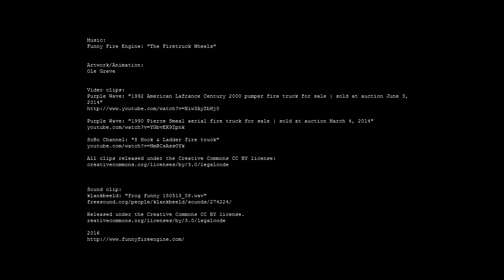Wheels on the bus - The fire truck wheels - Classic children's song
The classic children's song about the wheels on the bus with a new twist. Listen and dance to the music of "The fire truck wheels"! Music and animation video for pre-school kids, children and toddlers.

Artwork/Animation:
Ole Greve

Video clips:
Purple Wave: "1992 American Lafrance Century 2000 pumper fire truck for sale | sold at auction June 3, 2014"

Purple Wave: "1990 Pierce Smeal aerial fire truck for sale | sold at auction March 4, 2014"

Sound clip:
klankbeeld: "frog funny 150513_08.wav"